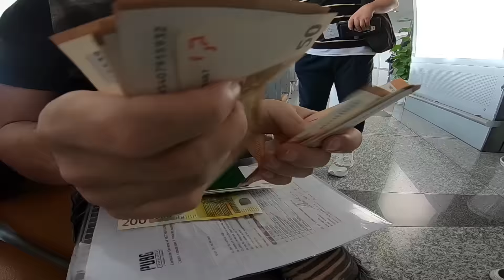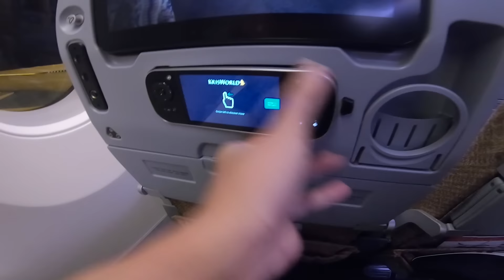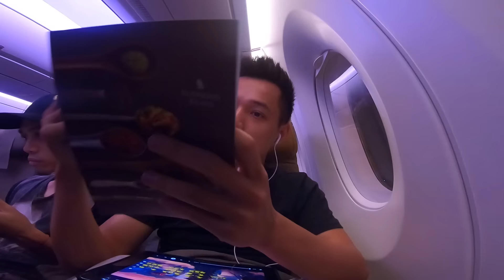MixiVLOG #8: Hành trình dài hơn 11.000km của Refund Gaming tới Berlin Đức.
Chúc các bạn xem Vi Đeo vui vẻ.

► sanacc.vn - mua bán Acc Liên Quân Mobile, Liên Minh Huyền Thoại uy tín nhất trái đất.
(Nhập Code: mixigaming để giảm 5% tất cả acc)

Chúc anh em huynh đệ xem stream vui vẻ :3